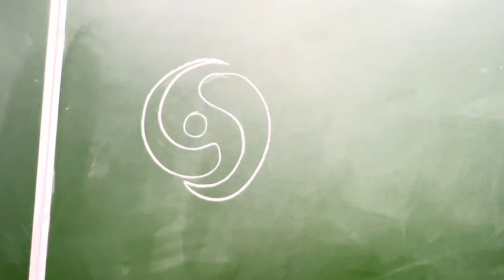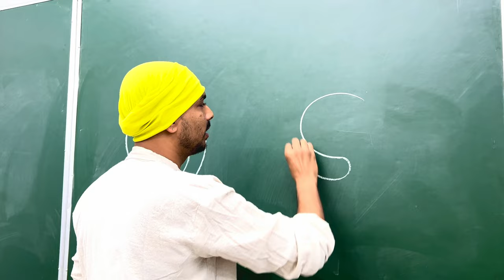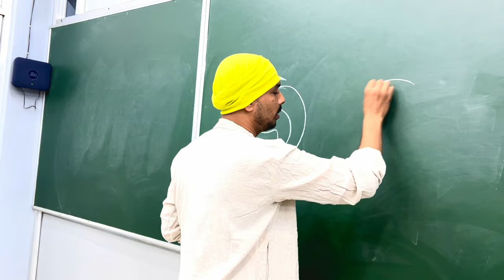Reiki Grandmaster, Oriyana Symbol कैसे करें telepathy कनेक्शन जानिए By Dhairyawan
Video Description

Join Dhairyawan Sir as he introduces the groundbreaking Oriyana Symbol, a new addition to the world of Reiki that enhances telepathic connections. Discover how this powerful symbol can improve your ability to connect with others mentally and spiritually. Whether you're new to Reiki or a seasoned practitioner, this video offers insights and techniques that can elevate your practice and deepen your understanding of telepathy.
Key Takeaways

1. **Understanding the Oriyana Symbol**: Learn what the Oriyana Symbol is and its significance in Reiki.
2. **Enhancing Telepathic Abilities**: Discover methods to use the symbol for improving telepathy and mental connections with others.
3. **Practical Techniques**: Gain practical tips on how to integrate the Oriyana Symbol into your daily Reiki practice.
Step-by-Step Process

1. **Introduction to the Oriyana Symbol**:
    * Dhairyawan Sir explains the origins and meaning of the symbol, emphasizing its role in telepathy.
2. **Visualization Technique**:
    * Visualize the Oriyana Symbol in your mind’s eye; picture it glowing and radiating energy.
    * Focus on your intention to connect with someone on a mental level.
3. **Chanting and Affirmation**:
    * Repeat affirmations related to telepathic connection while visualizing the symbol.
    * Example affirmation: "I am open to receiving and transmitting thoughts with clarity."
4. **Meditation**:
    * Engage in a short meditation session focusing on the Oriyana Symbol to strengthen your connection.
    * Allow any thoughts or feelings to arise, acknowledging them as part of the process.
5. **Testing Connection**:
    * After the meditation, try to connect with someone intentionally, sending them positive thoughts or messages.
    * Reflect on the experience and note any responses or feelings you receive.
Resources Mentioned

* **Oriyana Symbol**: A new symbol introduced in Reiki for enhancing mental and spiritual connections.
SEO-Optimized Hashtags

Dhairyawan Sir's Teachings: A resource on various Reiki techniques and insights into spiritual practices.
Meditation Techniques: Guidance on using meditation to improve focus on the Oriyana Symbol and strengthen telepathic connections.